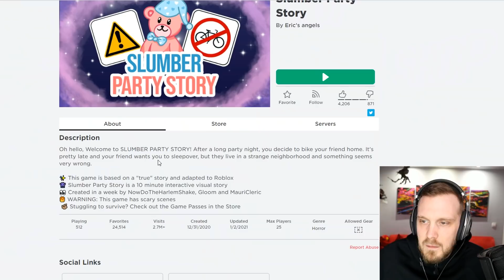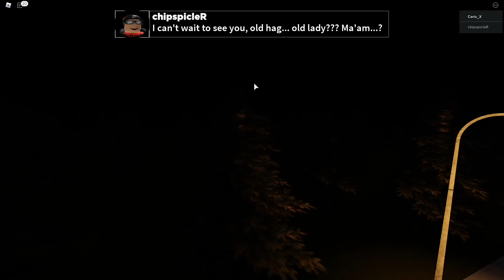PRESPAVAO SAM KOD PRIJATELJA (SPOKY PRIČA) ROBLOX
Ja sam CeriX i danas igramo roblox